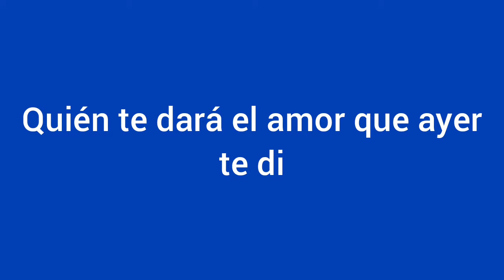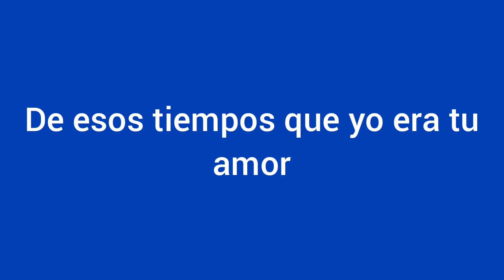MI ESTRELLA PERDIDA - KARAOKE (CHAMAMÉ)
AQUÍ LES DEJO ESTE KARAOKE A PEDIDO DE MUCHA GENTE.

HACEMOS PISTAS PARA GRABACIONES, TAMBIÉN TENEMOS LOS MEJORES RITMOS Y SAMPLES PARA TECLADOS.

Seguinos en TikTok.